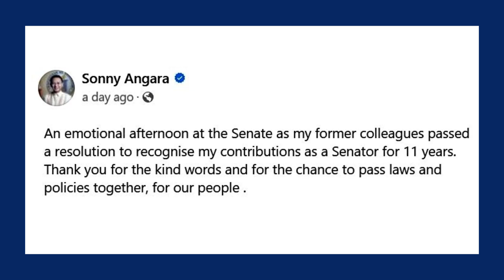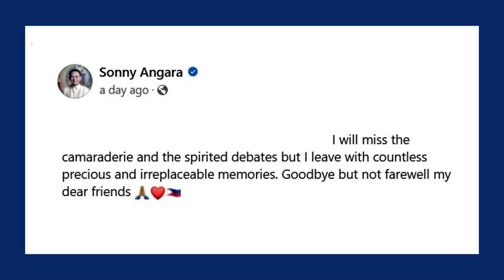Senate the 24 independent republics? Sonny Angara hails senators as ‘dependent bodies’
Education Secretary SonnyAngara is grateful for the latest heartfelt commendation given by the Senate.